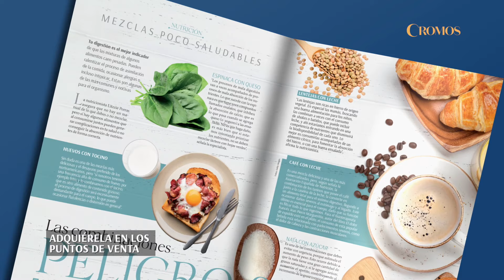Volodímir Zelenski es el protagonista de la nueva edición de Cromos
El liderazgo y el carisma de Volodímir Zelenski demuestra que en la política todavía hay espacio para las figuras esperanzadoras. La historia del presidente de Ucrania y muchos temas más los puedes leer en el nuevo número de la revista vigente más antigua de Latinoamérica.